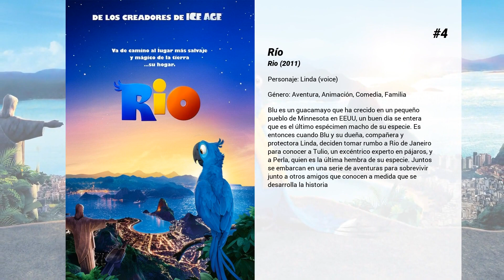Las mejores películas de Leslie Mann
Bienvenido a... ¡Las mejores películas de Leslie Mann! En nuestro canal encontrarás centerares de TOPS y rankings de las mejores películas de todos los géneros, actores y nacionalidades.

15. 17 otra vez
A los 35 años, la vida de Mike no ha ido por el camino del éxito que todos preveían cuando en el instituto era la estrella del equipo de baloncesto y el que ligaba con las chicas más guapas. Después de 18 años vendiendo productos farmacéuticos no ha conseguido ascender en el trabajo, no tiene buena relación con sus dos hijos y se acaba de separar de Scarlet, su encantadora mujer. Una noche de tormenta, Mike ve al que fuera bedel de su instituto subido encima de la valla de un puente mirando al río. Mike detiene su coche con intención de evitar que el hombre se tire, pero cuando llega a la altura del bedel, éste ha desaparecido y Mike cae irremediablemente al río. Cuando a la mañana siguiente Mike llega a casa de su amigo Ned, se da cuenta de que no es el mismo Mike vendedor de medicamentos sino Mike O’Donnell, el adolescente de 17 años.

14.
Tres padres tratan de impedir que sus hijas tengan relaciones sexuales en la noche del baile de graduación.

13. Lío embarazoso
Allison Scott es una prometedora periodista de 24 años. Sin embargo, después de una noche de juerga con el vago de Ben Stone, descubre que está embarazada. Ante el dilema de enfrentarse sola a la maternidad o bien conocer mejor al padre, opta por lo segundo. Aunque Ben es una persona inmadura, decide afrontar su responsabilidad. Lo malo es que tanto él como Allison no tardan en darse cuenta de que son incompatibles. Para colmo de males, el único ejemplo de jóvenes padres que conocen son Debbie, la agobiada hermana de Allison, y el calzonazos de Pete. En cualquier caso tienen nueve meses para decidirlo.

12. Vacaciones
Siguiendo las huellas de su padre y con la esperanza de construir ese vínculo familiar que tanto ansía, un Rusty Griswold (Helms) ya mayor decide dar una sorpresa a su mujer, Debbie (Applegate), y a sus dos hijos con un viaje atravesando el país hasta llegar al "parque de atracciones favorito de las familias estadounidenses", Walley World.

11. El último hombre
John Smith es un pistolero sin moral que llega a un pueblo de Texas en la época de la prohibición. El pueblo vive en un ambiente sórdido en el que dos bandas rivales se apoderan del pueblo. Smith descubre entonces en él un peculiar sentido del honor.

10. Virgen a los 40
Andy Stitzer, de 40 años, ha hecho pocas cosas en su vida. Tiene un trabajo mediocre sellando facturas en una tienda de electrodomésticos, un lindo apartamento con una colección de cómics, buenos amigos... Pero hay una cosa que aun no ha conseguido, y que la mayoría a su edad sí. Andy nunca ha tenido relaciones sexuales.

9. No hay dos sin tres
Tras enterarse de que el hombre con quien sale (Coster-Waldau) está casado, una mujer (Cameron Díaz) descubre además que tiene mucho en común con su esposa (Leslie Mann), por lo que ambas deciden vengarse de él y sus infidelidades. Contarán también con la ayuda de su actual amante (Kate Upton).

8. Río 2
Secuela de la película "Río" (2010) dirigida por Carlos Saldanha, encargado también de esta segunda parte.. Blu, Perla y sus pequeños disfrutan de una vida cómoda, alegre y perfecta en la ciudad de Río de Janeiro, Brasil. Pero Perla tiene muy claro que sus hijos deben aprender a vivir como los pájaros libres y salvajes que son, y para ello está convencida de que lo mejor es trasladarse al Amazonas. Una vez allí, Blu tendrá que enfrentarse a sus nuevos vecinos y a la idea terrible de perder a Perla y a sus hijos porque decidan vivir en la naturaleza salvaje para siempre.

7. Phillip Morris ¡Te quiero!
La historia se centra en Steven Russell, un modélico y convencional padre de familia que tras sufrir un accidente de tráfico decide dejar atrás la farsa que estaba viviendo: es gay y además lo sabe desde niño. Así, Steven comienza una nueva y disipada vida, viéndose obligado a cometer una serie de fraudes para poder costearse sus gastos. Sus acciones lo conducirán a la cárcel, donde se enamora de su compañero de celda, Phillip Morris, con quien inicia una relación. Sin embargo, el sistema penitenciario separará a la pareja, y Russell perpetrará varios intentos de fuga para reunirse de nuevo con su amado.

6. Un papá genial
Sonny Koufax es un abogado treintañero al que nunca le ha gustado asumir las responsabilidades de su condición de adulto. Sin embargo, a medida que sus antiguos compañeros se van casando, Sonny se da cuenta de que si no hace algo pronto podría quedarse solo para el resto de su vida. Después de que su última...